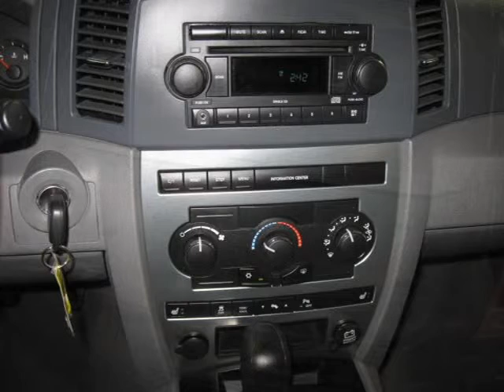2007 Jeep Grand Cherokee Green Bay WI WI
Price: $ 20,990
Mileage: 35,029
Body Style: SUV
Ext. Color: TEAL
Int. Color:
Engine: 4.7L
Drive Type: 4WD
Fuel Type: Gasoline Fuel
Doors: 4
Stock No.: 16625
VIN: 1J8HR48N87C536728